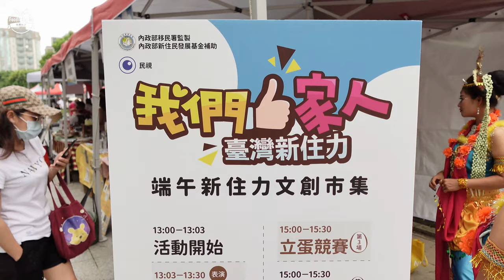【真實經驗在身邊】😡😡哪那麼多王八蛋 X 心痛 X 絕對不姑息【 F.D. 吃貨多吉 】metoo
【真實經驗在身邊】😡😡哪那麼多王八蛋 X 心痛 X 絕對不姑息【 F.D. 吃貨多吉 】

00:00 預告Preview
01:03 赫然知道家人經歷..
01:20 台灣新北中永和📍『永新豆漿』微介紹
02:06 新北永和『台灣新住力』端午節活動
04:35 夏慕思的手作SHAMS's HALAL Handmade
06:07 真實家人被性騷擾經驗 - 1
09:35 真實家人被性騷擾經驗 - 2
13:31 方法應對＆遇到騷擾可以怎麼保護自己
15:50 總結＆希望有性騷擾經驗都要勇敢發聲

MeToo運動的崛起引起了全球對性侵犯和性騷擾問題的關注。這場運動激勵著無數個體勇敢地站出來，揭示他們在工作場所、學校和生活中所遭受的不公待遇。MeToo的力量在於它不僅是一場運動，更是一種集體意識的覺醒，鼓勵被騷擾者勇敢發聲，譴責性騷擾的行為。

打破了沉默的禁忌，讓人們認識到性騷擾是一個普遍存在的問題。這個運動使受害者不再感到孤單，他們發現自己不是唯一一個受害者，並且他們的聲音有力量。被騷擾者的勇氣激勵了其他人也站出來分享自己的故事，這樣的連鎖反應迅速擴散，將譴責的聲音傳達到社會的各個角落。

受害者可以匿名分享自己的經歷，這對那些因恐懼、恥辱或報復而保持沉默的人來說是非常重要的。它向人們傳遞一個重要的信息，即無論性騷擾發生在哪裡，無論是在工作場所還是在社交環境中，受害者都不應該背負著羞辱和恐懼的包袱。相反，這是一個需要社會共同努力來解決的問題，並且每個人都有責任發聲，譴責性騷擾的行為。

不管影響力如何，一定要為愛自己發聲！！！

The rise of the MeToo movement has brought global attention to issues of sexual assault and harassment. The movement has inspired countless individuals to stand up and reveal the injustices they experience in the workplace, school and life. The power of MeToo is that it is not only a movement, but also an awakening of collective consciousness, encouraging those who have been harassed to speak out and condemn sexual harassment.

Breaking the taboo of silence and raising awareness that sexual harassment is a pervasive problem. This movement empowers victims to stop feeling alone, to discover that they are not the only ones, and that their voices have power. The courage of those harassed inspires others to come forward and share their stories, and the chain reaction spreads quickly, sending condemnation to every corner of society.

Victims can share their experiences anonymously, which is very important for those who have been silenced out of fear, shame or reprisal. It sends an important message that no matter where sexual harassment occurs, whether in the workplace or in a social setting, victims should not be burdened with shame and fear. On the contrary, this is a problem that requires the joint efforts of society to solve, and everyone has the responsibility to speak out and condemn sexual harassment.

Regardless of your influence, you must speak up for loving yourself! ! !